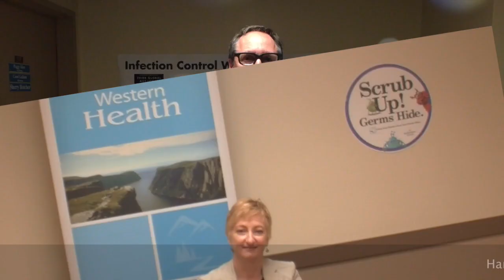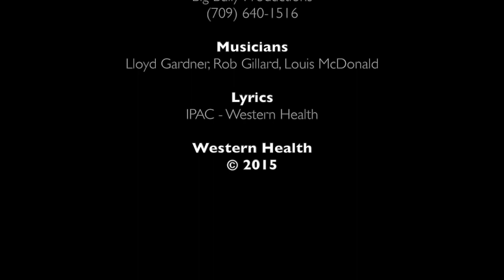Clean Hands...We wash them and we know it!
Hand Hygiene Video